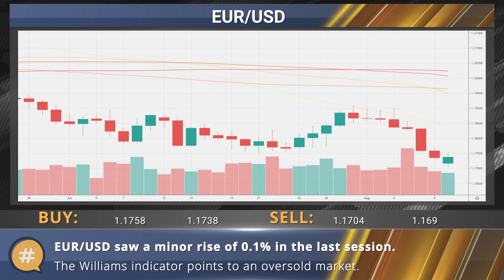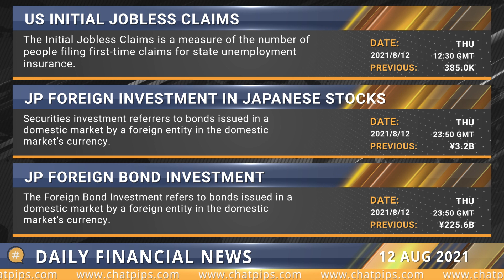ChatPips - Daily financial news 12-08-2021.mp4